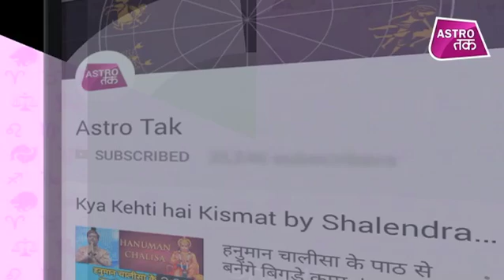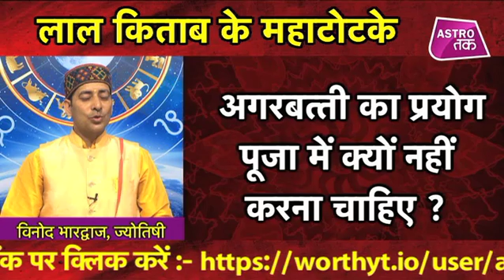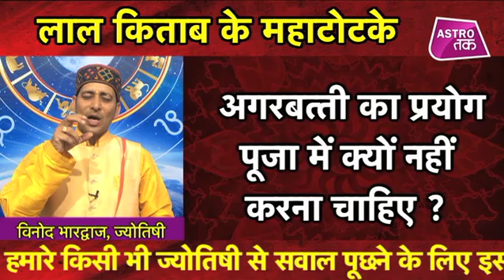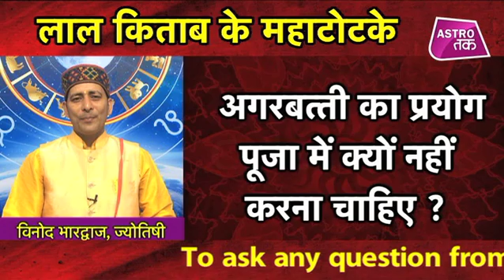अगरबत्ती का प्रयोग पूजा में क्यों नहीं करना चाहिए | Vinod Bhardwaj | Astro Tak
लाल किताब के महाटोटके- ज्योतिर्विद विनोद भारद्वाज से लाल किताब के टोटके में जानिए अगरबत्ती का प्रयोग पूजा में क्यों नहीं करना चाहिए? (Ask a Question)